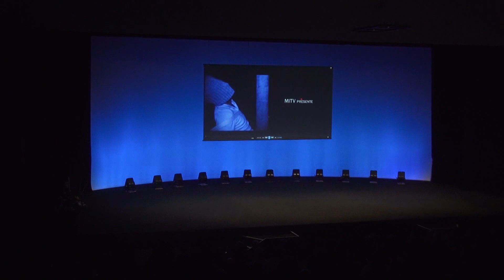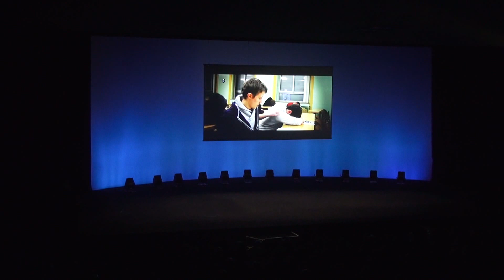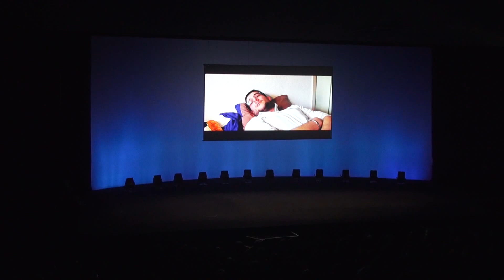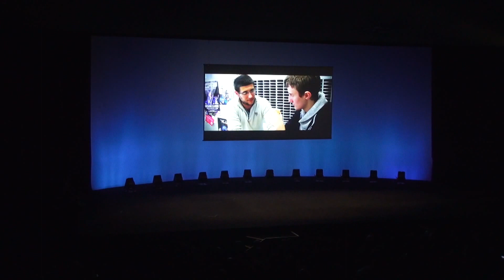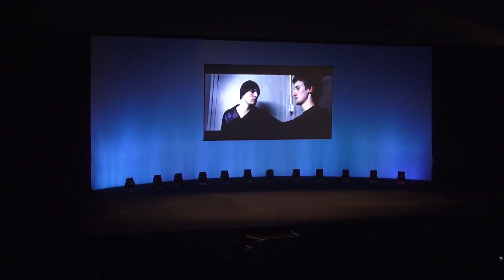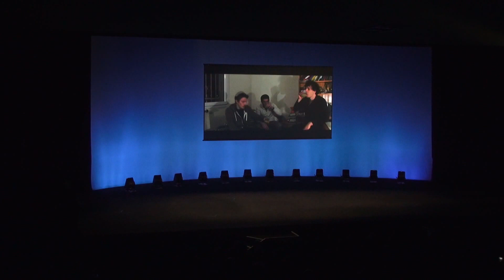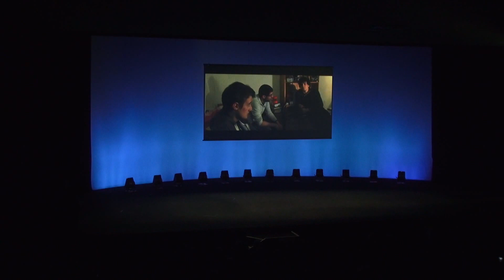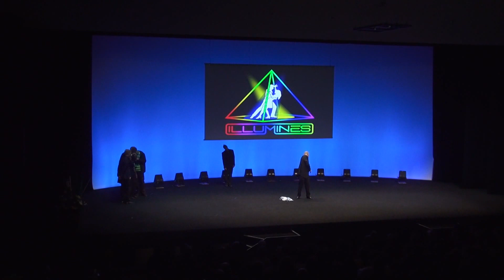Spectacle du Gala Illumines 2013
Le spectacle du Gala de L'École des Mines de Saint-Étienne.